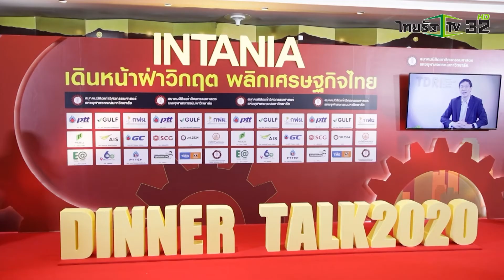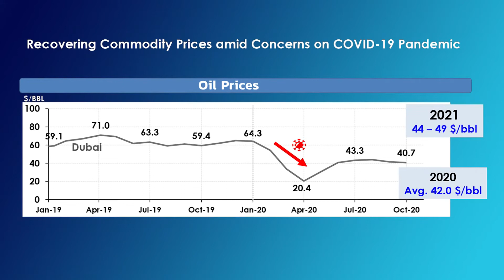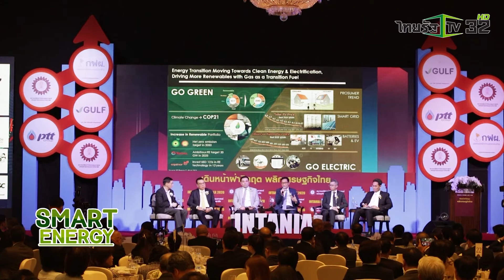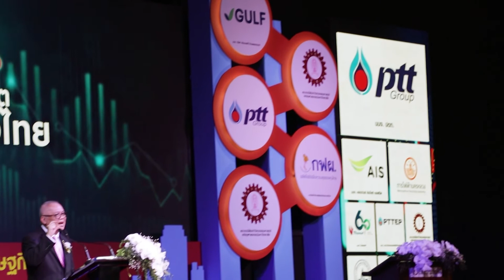SMART ENERGY ตอน Intania Dinner Talk 2020 ฝ่าวิกฤต พลิกเศรษฐกิจไทย